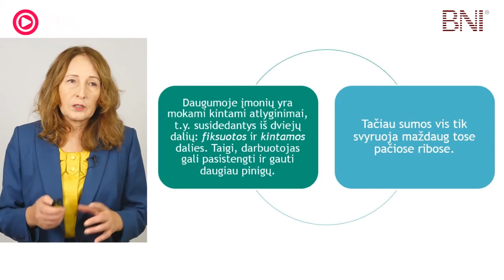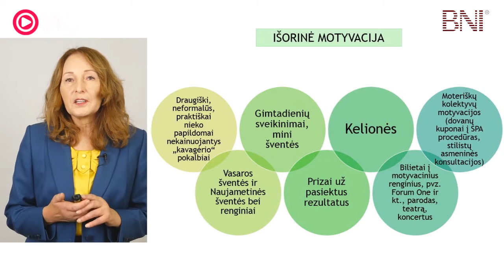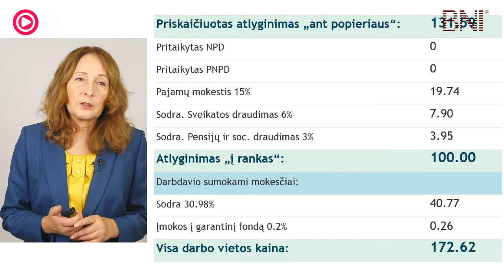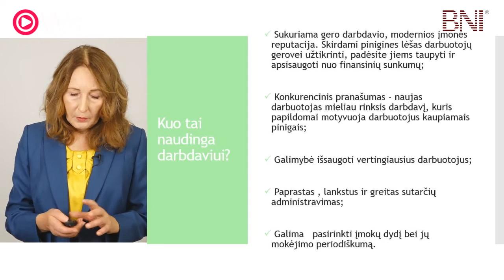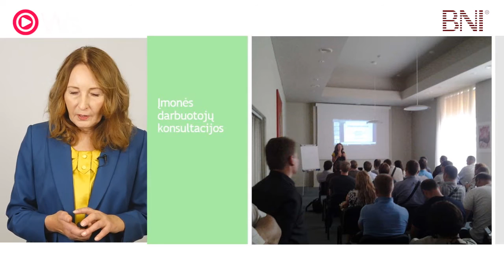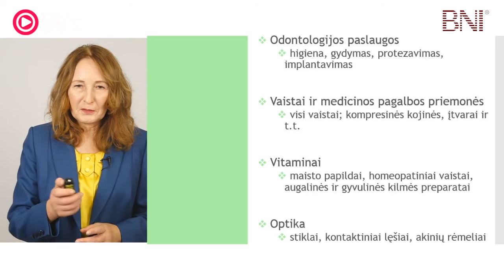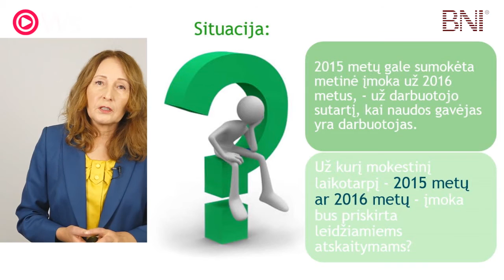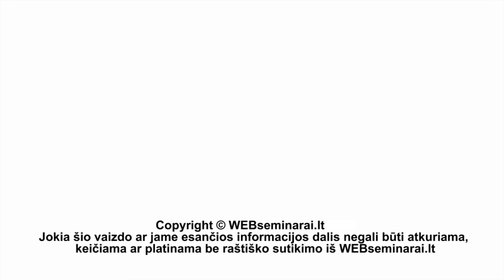JULIJA ŠATIENĖ - „Ką be atlyginimų Jūsų įmonėje gauna darbuotojai“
Darbuotojų motyvavimas – tai klausimas, kuris sprendžiamas kiekvienoje įmonėje. Ir ypač metų gale, kada jau ruošiami ir tvirtinami biudžetai kitiems metams. Šio seminaro metu trumpai aptarsime, kokios gi motyvavimo priemonės naudojamos įmonėse, pakalbėsime apie pinigus ir aš pristatysiu Jums du dažniausiai mano praktikoje sutinkamus būdus, kuriuos pritaiko įmonių vadovai „skatindami“ savo darbuotojus.